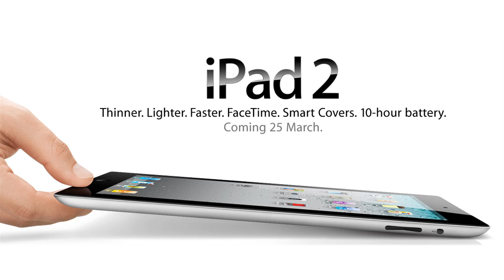CES 2012 Las Vegas Preview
The 2012 CES is set to get underway in Las Vegas. Patrick Jones previews what are bound to be some highlights of the annual consumer electronics expo, including 4K resolution televisions and the new Mac Air Book.